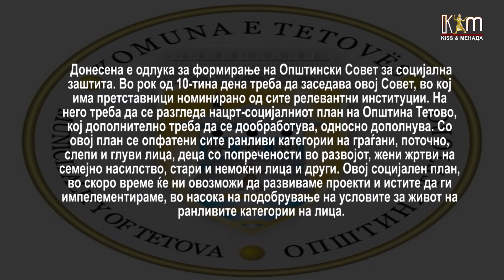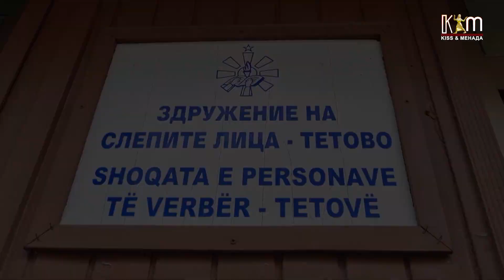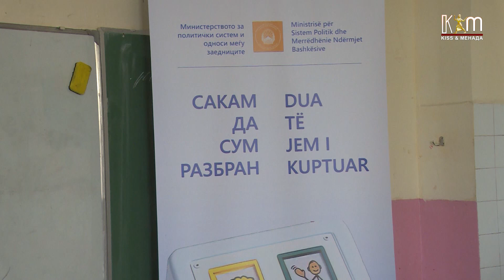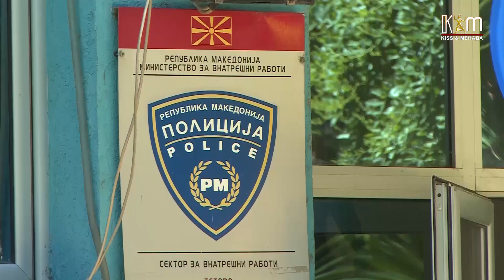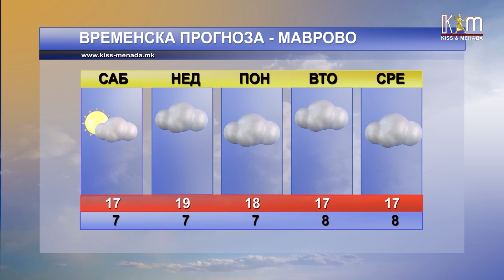Регионални вести 27 мај, 2023